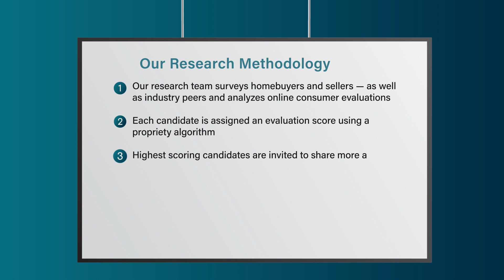2022 Five Star Real Estate Agent Saundra Hendricks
Saundra Hendricks wins the 2022 Five Star Real Estate Agent Award! Five Star Real Estate Agents represent those who are outstanding in their field. Winning agents are selected as a result of a rigorous and objective research process. For any market, each year's field of winners represents no more than 7% of agents within the market.